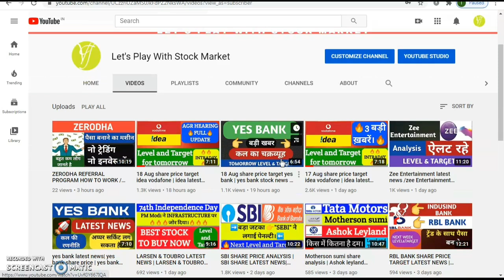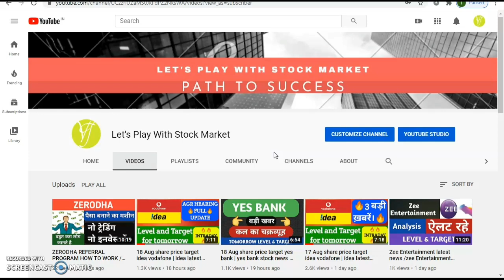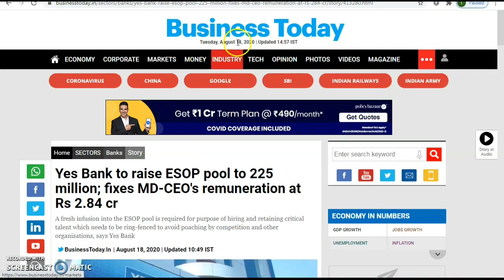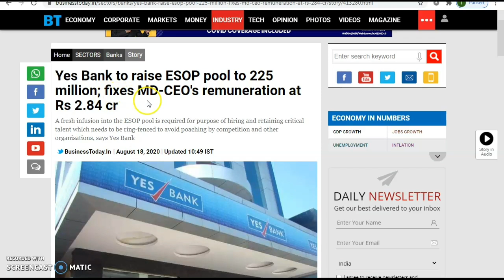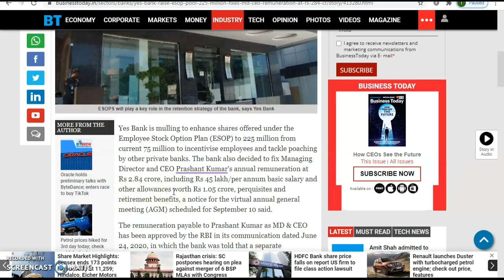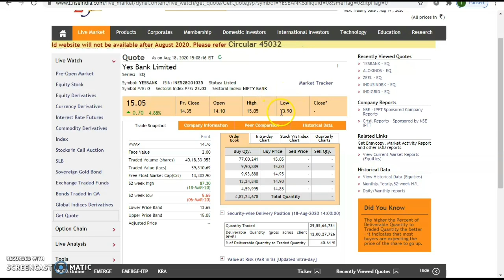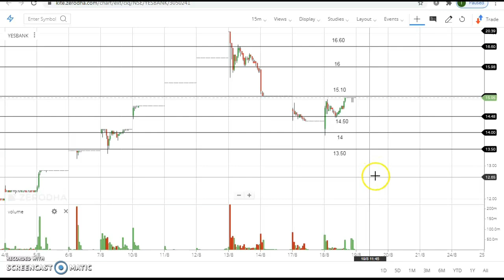19 Aug share price target yes bank | yes bank stock news / yes bank forecast tips / yes bank share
Hello

I have informed you about yes bank latest news and tomorrow trading target and level.yes bank forecast tips.